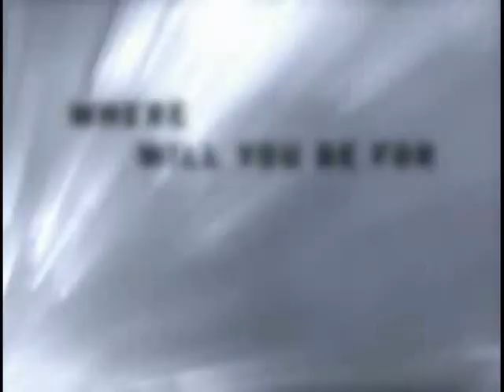Uconn High Holidays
Come to Chabad